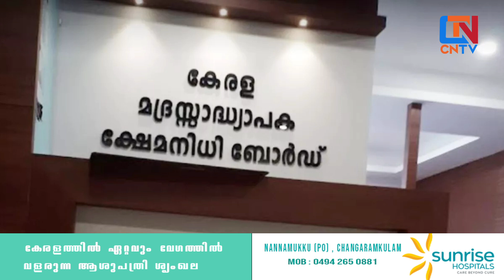കേരളത്തിലെ മദ്രസകളും പൂട്ടണം; ഇല്ലെങ്കിൽ മറ്റുവഴികൾ തേടും; സർക്കാരിന്റെ വാദം കള്ളം: ബാലാവകാശ കമ്മീഷൻ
കേരളത്തിലെ മദ്രസകളും പൂട്ടണം; ഇല്ലെങ്കിൽ മറ്റുവഴികൾ തേടും; കേരള സർക്കാരിന്റെ വാദം കളളമെന്ന് ദേശീയ  ബാലാവകാശ കമ്മീഷൻ.. നീക്കങ്ങൾ ഇങ്ങനെ വീഡിയോ വാർത്ത കാണാം